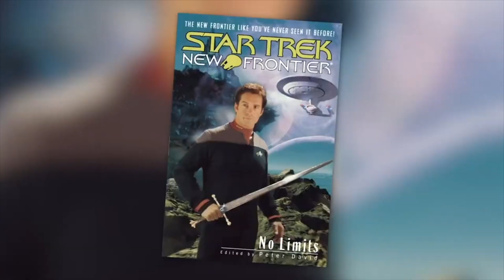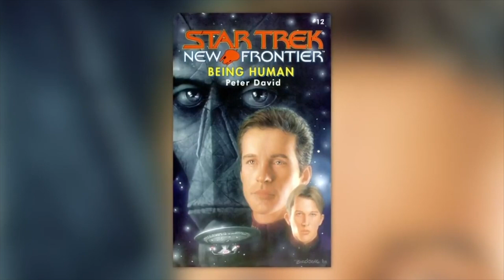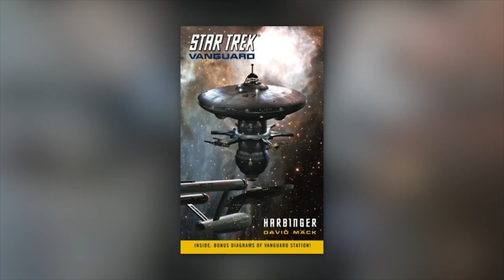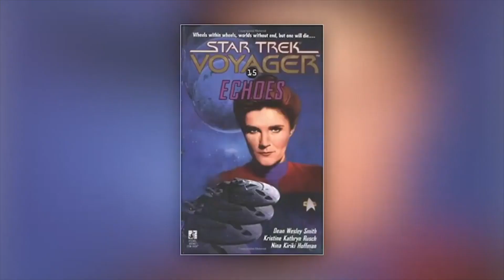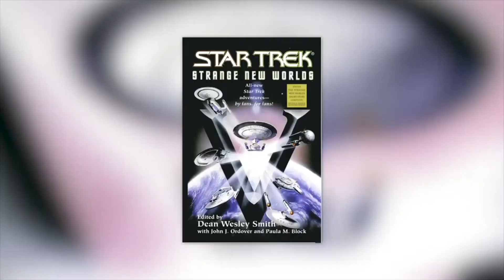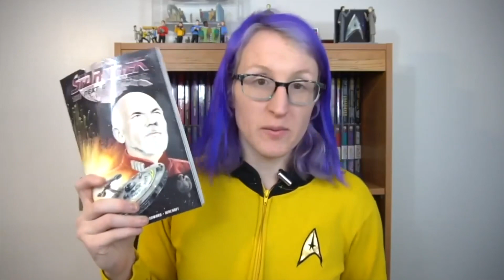'Star Trek' Reading Recommendations - Vol. 1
Star Trek best stories aren't on screen, but in the books. But with hundreds of titles from over 50 years, it's hard to figure out where to start. Well, I'm here to help you wade through and suggest some of the best Star Trek books.